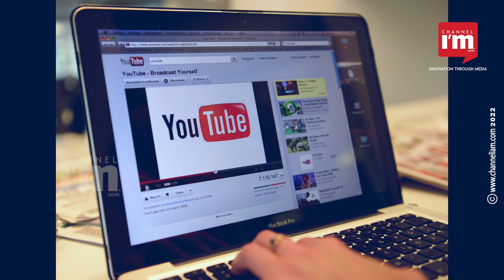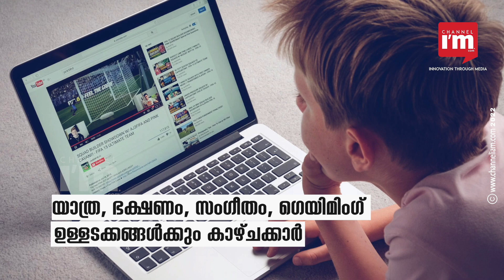ജിഡിപിയിലേയ്ക്ക് യുട്യൂബർമാർ നൽകിയ സംഭാവന എത്രയെന്നറിയുമോ?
2021ൽ രാജ്യത്തിന്റെ ജിഡിപിയിലേക്ക് YouTube ക്രിയേറ്റർമാർ സംഭാവന ചെയ്‌തത് 10,000 കോടി രൂപ.

5,633 യൂട്യൂബ് ക്രിയേറ്റർമാർ, 4,021 ഉപയോക്താക്കൾ, 523 ബിസിനസുകൾ എന്നിവയെ അടിസ്ഥാനമാക്കി ഓക്സ്ഫോർഡ് ഇക്കണോമിക്സ് നടത്തിയ പഠനത്തിലാണ് കണ്ടെത്തൽ.

രാജ്യവ്യാപകമായി 750,000-ലധികം മുഴുവൻ സമയ ജോലികൾക്ക് തത്തുല്യമായവ സൃഷ്ടിക്കാൻ YouTube ക്രിയേറ്റർമാർക്ക് സാധിച്ചുവെന്നാണ്
പഠനത്തിൽ പറയുന്നത്.

6,800 കോടി രൂപയായിരുന്നു 2020-ൽ YouTube ക്രിയേറ്റർമാർ രാജ്യത്തിന്റെ ജിഡിപിയിലേക്ക് സംഭാവന ചെയ്തത്.

മുഴുവൻ സമയ ജോലികൾക്ക് തത്തുല്യമായ 683,900 തൊഴിലവസരങ്ങളും 2020ൽ യുട്യൂബ് സൃഷ്ടിച്ചിട്ടുണ്ട്.

രാജ്യത്ത് 10 ലക്ഷത്തിലധികം സബ്സ്ക്രൈബർമാരുള്ള 4500ലധികം യുട്യൂബ് ചാനലുകളുള്ളതായും പഠനം വ്യക്തമാക്കുന്നു.

ഒരു ലക്ഷമോ, അതിൽ കൂടുതലോ വാർഷിക വരുമാനം നേടുന്ന യുട്യൂബ് ചാനലുകളുടെ എണ്ണത്തിലും ഗണ്യമായ വർധനയുണ്ട്.

ആരോഗ്യസംബന്ധമായ വിവരങ്ങൾക്കായാണ് 30 ബില്യണിലധികം ഉപയോക്താക്കൾ യുട്യൂബ് വീക്ഷിക്കുന്നത്.

യാത്ര, ഭക്ഷണം, സംഗീതം, ഗെയിമിംഗ് തുടങ്ങിയ വിഭാഗങ്ങളിലുള്ള ഉള്ളടക്കങ്ങൾക്കും കൂടുതൽ കാഴ്ചക്കാരുണ്ട്.